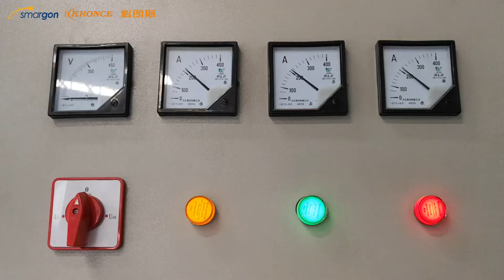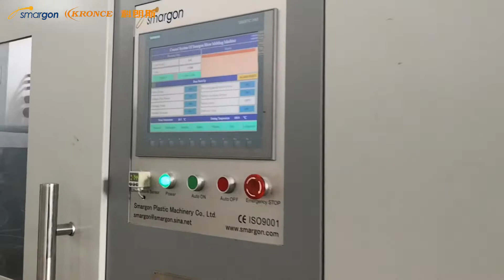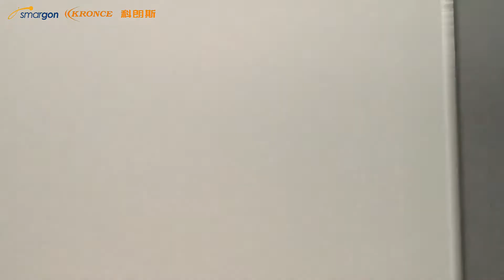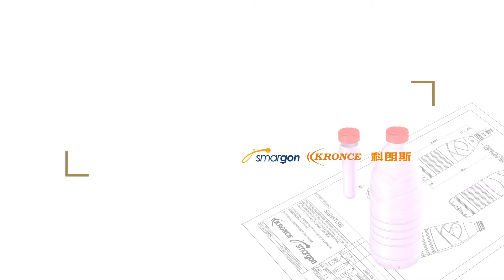Customer Plant Running Demo in Africa for SUPET6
6-cavity Kronce FullyElectrical Driven Blowing system running in Africa customer's plant smoothly for waterbottle production. Thanks!